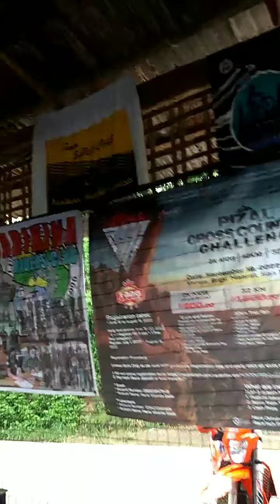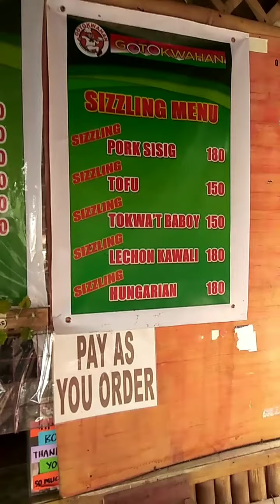Gotokwahan solo ride